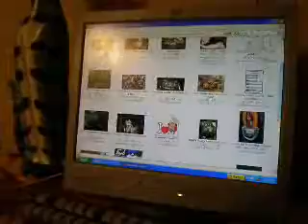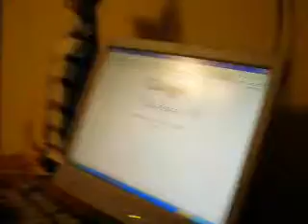Toads in Love//a horror film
On Alex's birthday, we found the cal ripken cardboard stand-up to be quite fun. :]

On a side note, we do not own "The Chicken Dance" and we obviously cannot own Cal Ripken. His wife does.

...just kidding.